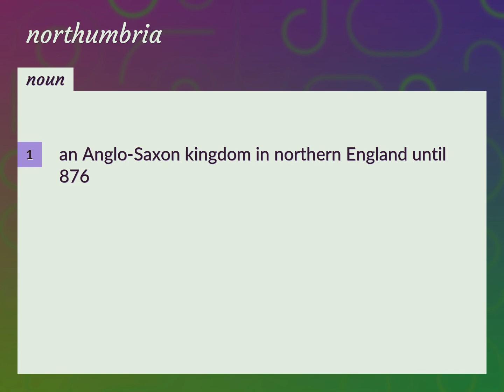Northumbria | meaning of Northumbria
What is NORTHUMBRIA meaning?